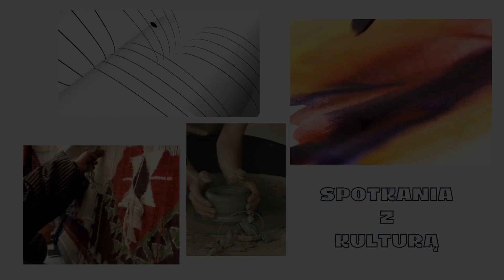Kazimierz Rudzki we wspomnieniach Bohdana Łazuki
Zapraszamy na filmową opowieść - Kazimierz Rudzki we wspomnieniach Bohdana Łazuki.
Kazimierz Rudzki był aktorem, reżyserem teatralnym, dyrektorem teatru.
Jego ojciec był właścicielem firmy gramofonowej i wydawnictwa muzycznego. W latach 1929-32 studiował w Wyższej Szkole Handlowej w Warszawie (dyplom 1935). W sezonie 1932/33 był słuchaczem Instytutu Reduty. W latach 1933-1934 odbywał służbę wojskową w Szkole Podchorążych Rezerwy Łączności w Zegrzu. W 1934-35 pracował w rodzinnej Fabryce Płyt Gramofonowych. W latach 1938-39 był reżyserem i grał drobne role w Stołecznym Teatrze Powszechnym.
Brał udział w kampanii wrześniowej; po bitwie pod Kockiem dostał się do niewoli. W obozach jenieckich przebywał do stycznia 1945 r. Aktywnie uczestniczył w obozowym życiu kulturalnym.

Po wojnie wrócił na krótko do Warszawy, gdzie współpracował z Warszawską Szkołą Dramatyczną Janusza Strachockiego. Następnie wyjechał do Torunia, gdzie organizował Teatr Ziemi Pomorskiej, a następnie do Łodzi, gdzie został przydzielony do Wytwórni Filmowej Wojska Polskiego jako asystent reżysera PKF. Na sezon 1945/46 zaangażował się jako reżyser do Teatru Wojska Polskiego w Łodzi, w tym samym sezonie związał się jako reżyser i konferansjer z łódzkim Teatrem Syrena.